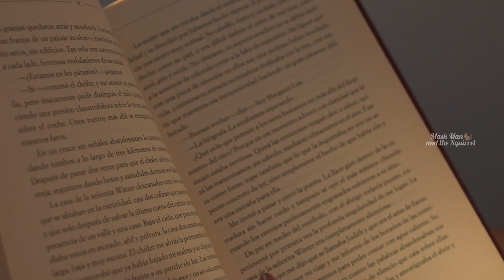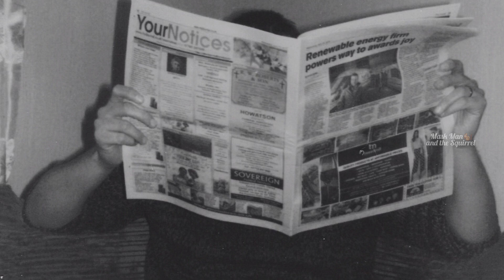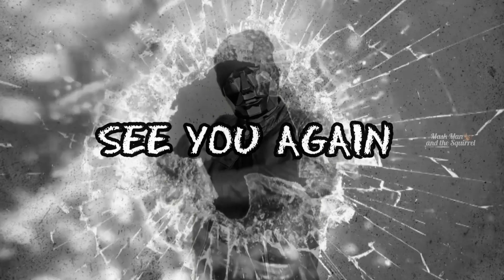WHAT IS A PHOBIA AND WHAT ARE THE WEIRDEST PHOBIA PEOPLE SUFFER FROM | Mask Man and the Squirrel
IN THIS VIDEO : We will see what is a phobia and what are the weirdest phobias people suffer from. We have collected 12 weirdest phobias which are Plutophobia, Ablutophobia, Hippopotomonstosesquippedaliophobia, Vestiphobia, Ergophobia, Decidophobia, Deipnophobia, Zoophobia, Gamophobia, Pentheraphobia, Tokophobia, Venustraphobia.